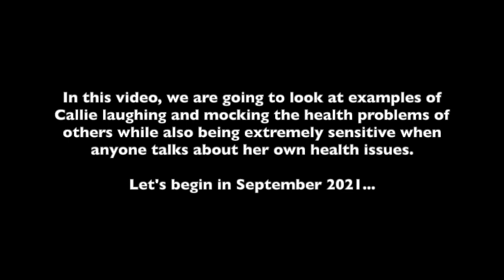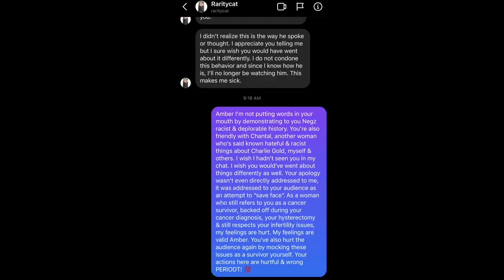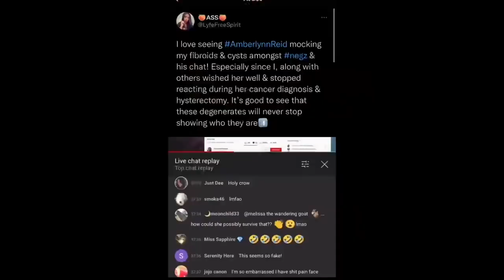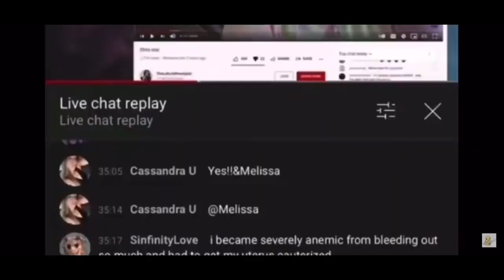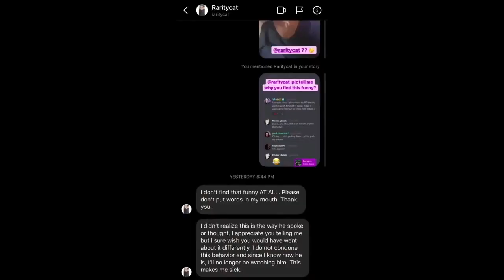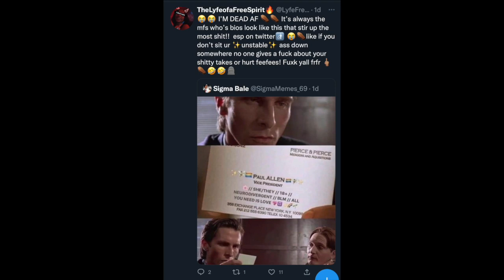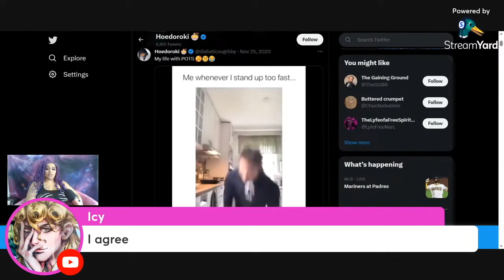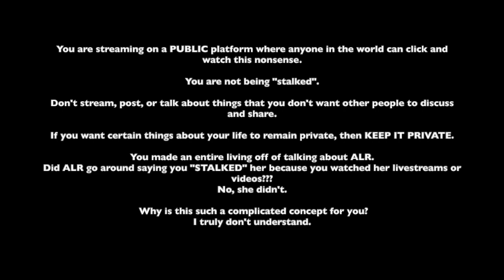Lyfe of an Ableist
This video is for entertainment, commentary, and criticism purposes . The Lyfe of a Free Spirit is a public figure, and I am allowed to comment on things she posts on the internet. She is not above the same criticism she dishes out. I have never contacted or attempted to contact Callie. I am an anonymous account and always have been. Everything stated by me in this video is my personal opinion.